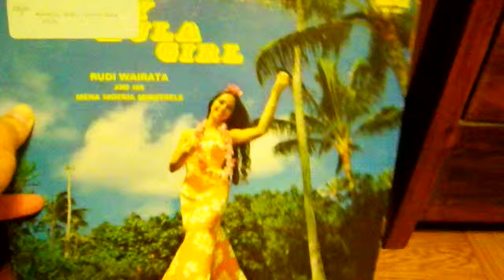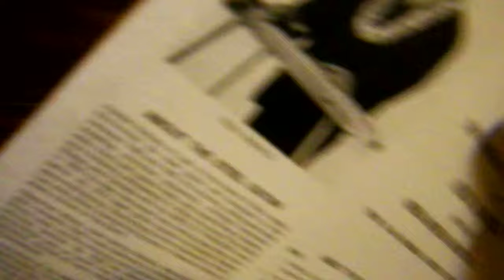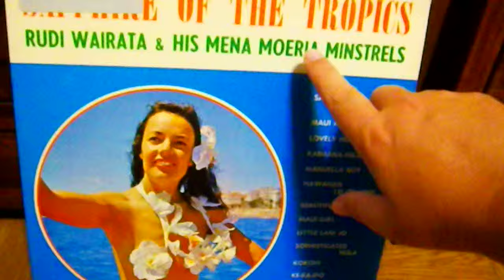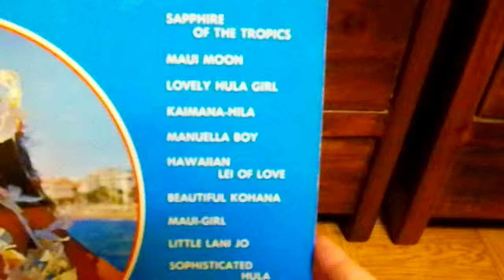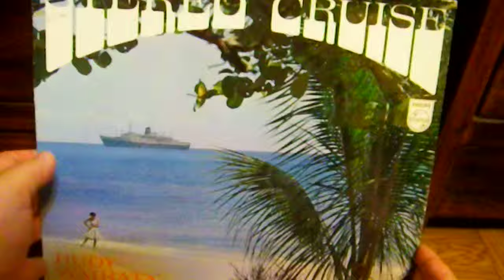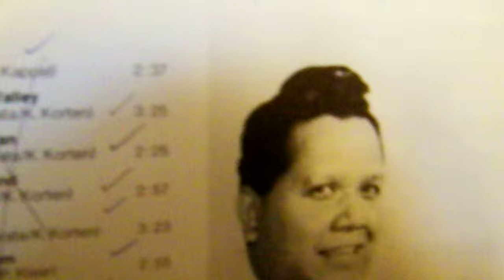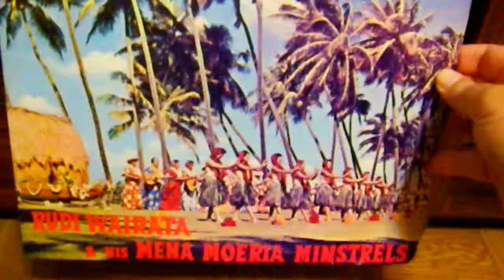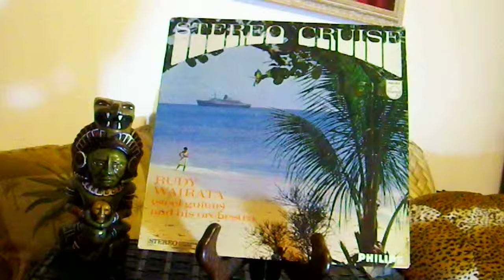#51 Hawaiian Vinyl Collection: Rudy Wairata